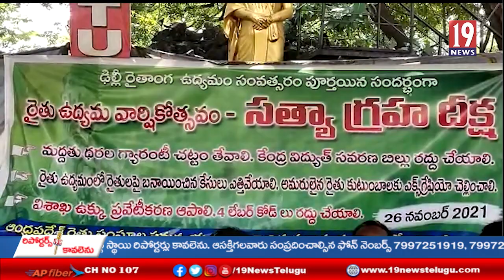రైతులపై బనాయించిన కేసులను ఎత్తివేయాలని ఏలూరులో సత్యాగ్రహ దీక్ష- ప.గో జిల్లా